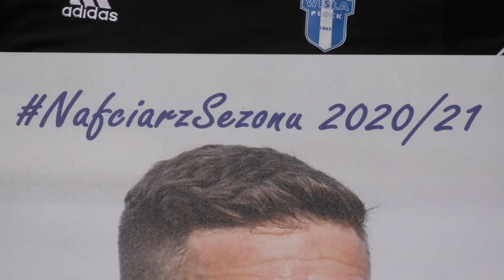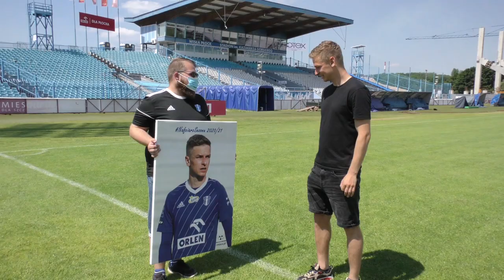Mateusz Szwoch z nagrodą za NafciarzSezonu!